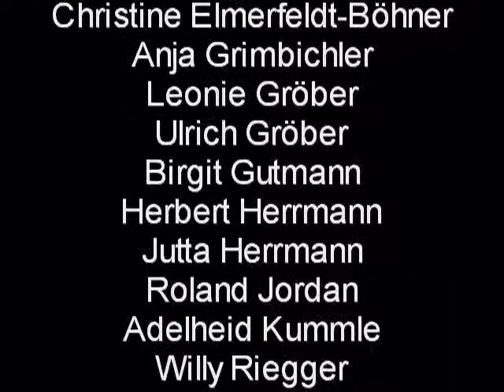Ausschnitte aus "Colette und Suzanne"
Ausschnitte aus dem musikalischen Schauspiel „Colette und Suzanne - Stationen im Leben der Schriftstellerin Colette und der Malerin Suzanne Valadon" von Adelheid Kummle, das im Herbst 2009 im Ali-Theater in Waldshut-Tiengen vom AKKA-Ensemble aufgeführt wurde (siehe auch

"Colette und Suzanne" war nach "Marie Curie" und "Paula,Rilke und Rodin" das dritte Theaterstück über beeindruckende, historische Frauenfiguren, das von Adelheid Kummle geschrieben und vom AKKA-Ensemble aufgeführt wurde.